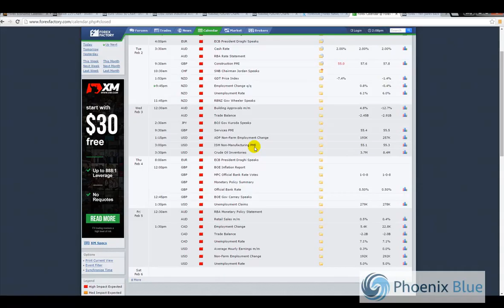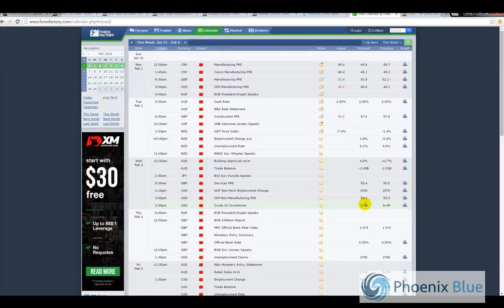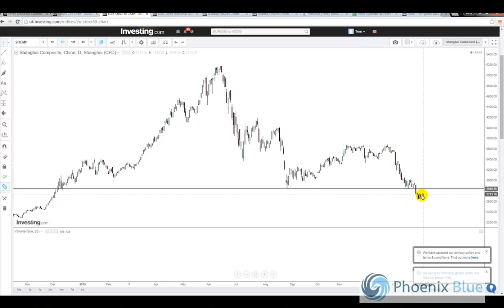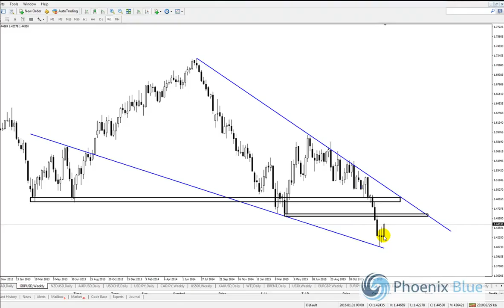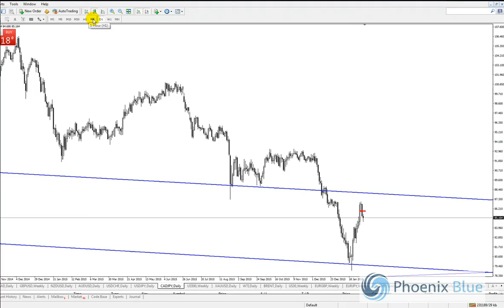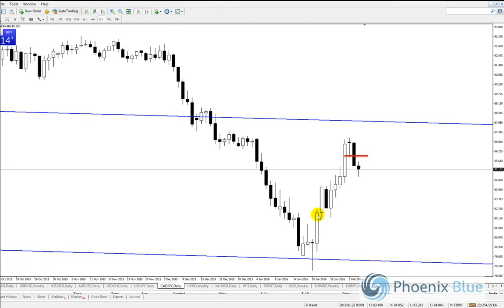Morning Update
instagram. phoenixbluetrading